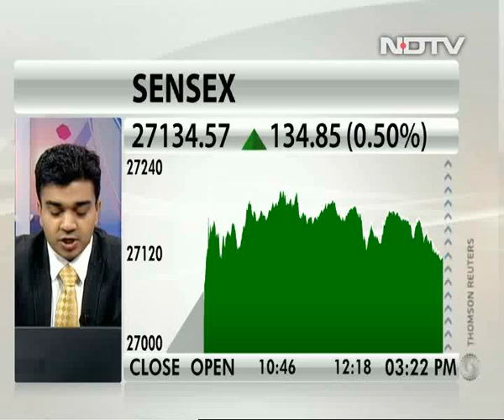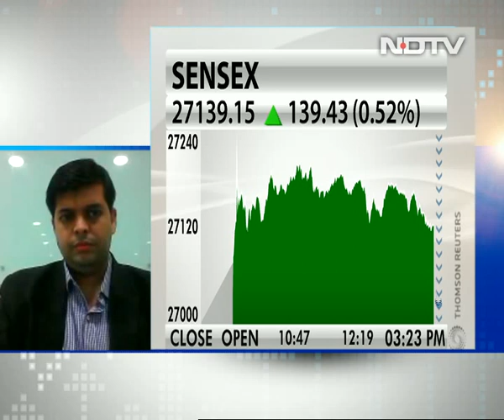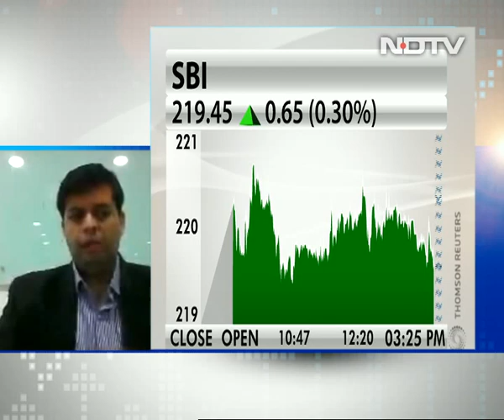See further upside in banks; like SBI, Canara: Gaurav Bissa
Gaurav Bissa, derivatives analyst at LKP Securities, says the Bank Nifty could rally further 500 points from current levels. He prefers SBI, Canara Bank and Syndicate Bank from a trading perspective.